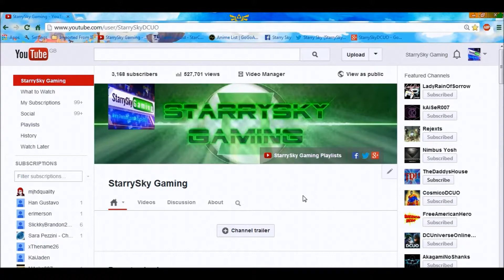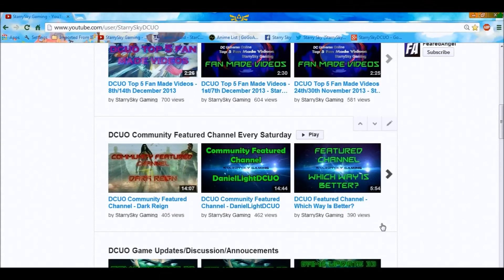DCUO Submit Your Channel - Community Featured Channel Video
Hi Guys, If you wanna have a chance of being feature in my Community Featured Video then please submit your channel to me by sending me a message over youtube :)